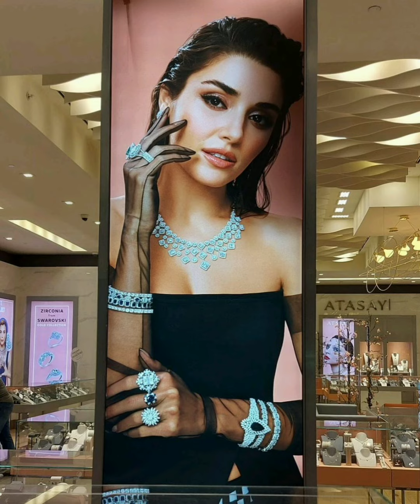Hande Erçelden duygulandıran paylasim